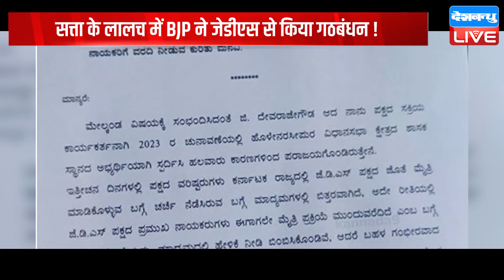सत्ता के लालच में BJP ने JDS से किया गठबंधन ! Prajwal Revanna | Karnataka | H.D.Deve Gowda